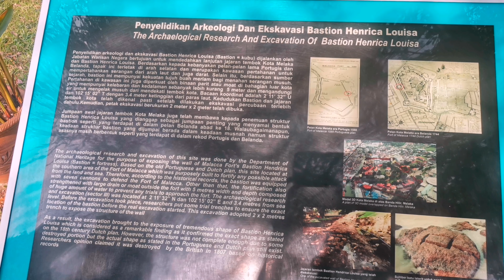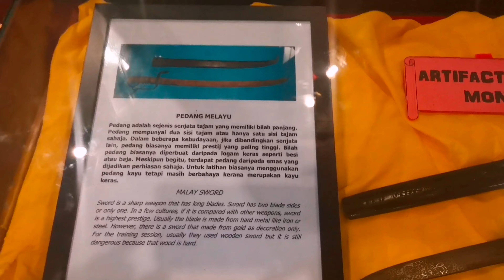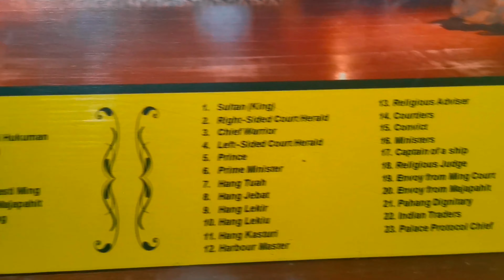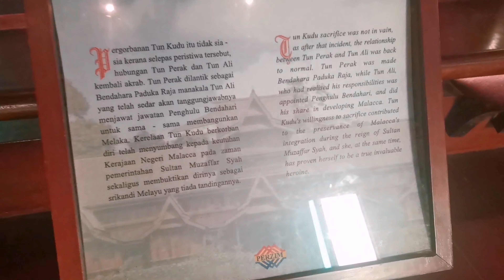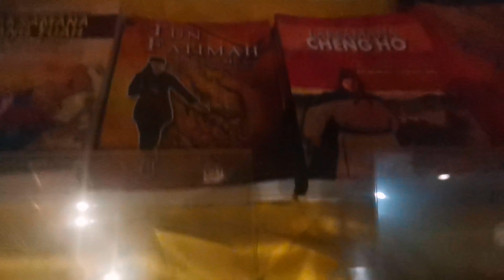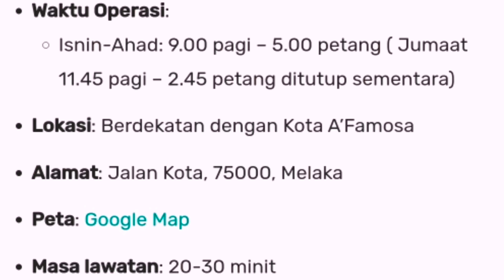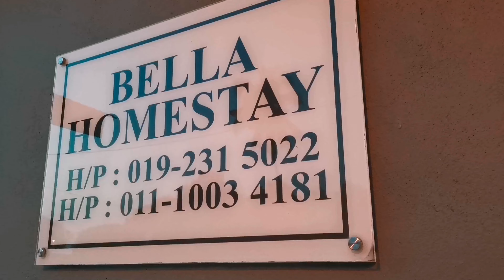Sejarah Melaka! Istana kesultanan melaka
Tempat ini salah satu tempat menarik yg boleh menarik perhatian pelancongan negara bahkan luar negara kerana tempat ini menyimpan pelbagai kesenian melaka pada era kegemilangan melaka pada masa itu

Istana ini merupakan replika Kesultanan Melaka, muzium ini menggambarkan kisah menarik campuran unik pelbagai budaya di Melaka. Ia mempamerkan kebudayaan dan tamadun Melayu sejak abad ke-15. Terletak di kaki Bukit St. Paul, ia adalah satu-satunya Istana Melayu dari zaman kegemilangan Kesultanan Melaka yang dibina dengan ketelitian dan kehalusan yang sebegini.

Bagi org yg suka tempat bersejarah inilah salasatu tempat yg boleh menarik perhatian bagi org muda kerana memberi banyak ilmu agar tau erti kemerdekaan dan perjuangan pendekar pada masa itu

Sejarah melaka